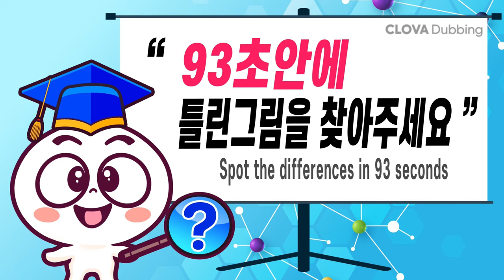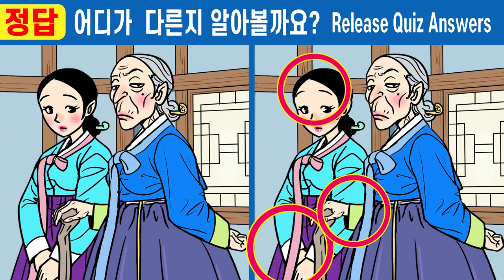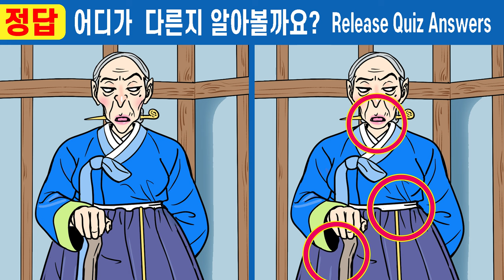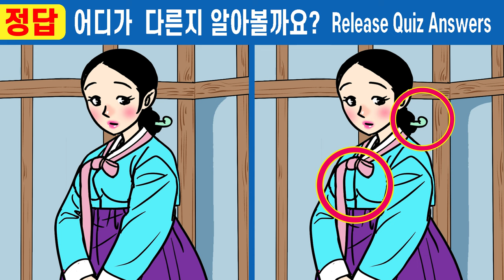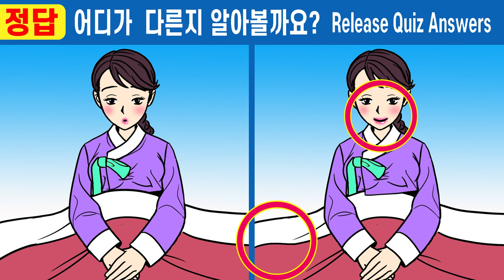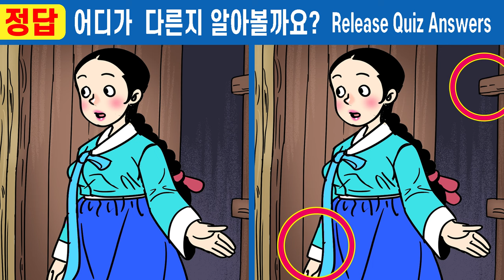#568【틀린그림찾기/치매예방】📞이걸 알고했더니 집중력이 좋아졌어요ㅣIQ 상위1%도 한 곳은 못 찾아요【두뇌집중력 훈련/인지력개선/IQ두뇌건강】💖(야담) 길을 벗어난 세여인 18화